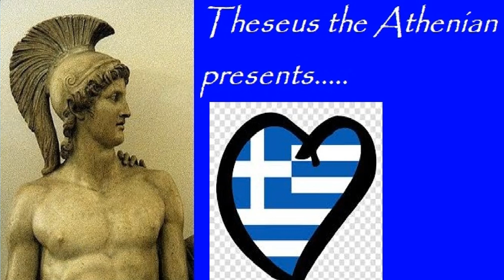ORIGINS OF GREEK MYTHOLOGY AND FOLKLORE HEROES